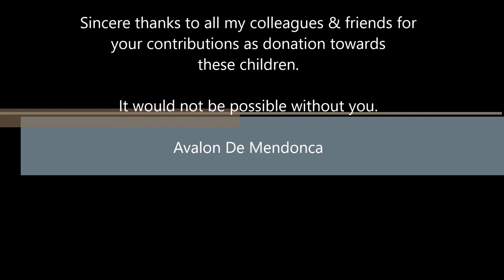Donation to MBBS - Margaret Bosco Bal Sadan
Video about the donation for the children of Margaret Bosco Bal Sadan at Paliem, Mapusa.